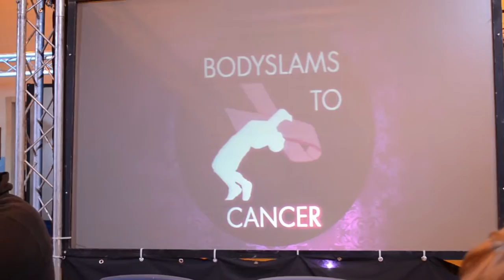Whipping Cancer's arse! Wrestling Vlog!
No I did not do any wrestling myself, no one wants to see that. Was honoured to be invited by Fight Factory Lincoln to film this for them!

Follow them on twitter: @lincswrestling

*Please respect one another, any negative comments will be reported and removed.